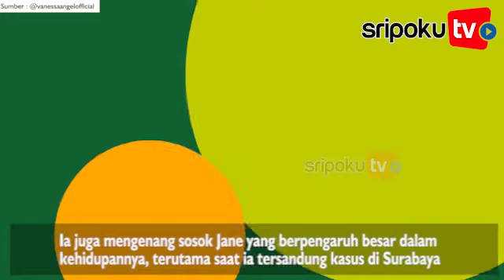Vanessa Angel Mengenang Sosok Jane Shalimar Kak Jane Banyak Membantuku Cepat Dewasa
TRIBUNNEWS.COM, JAKARTA - Vanessa Angel berduka atas meninggalnya Jane Shalimar pagi ini.

Ia juga mengenang sosok Jane yang berpengaruh besar dalam kehidupannya, terutama saat ia tersandung kasus di Surabaya.

"Dewasa ini aku sadar, sedikit banyaknya ka Jane ini banyak membantuku cepat dewasa dalam hidup dan bagaimana cara berdamai dengan keadaan yang ada," ungkap Vanessa.